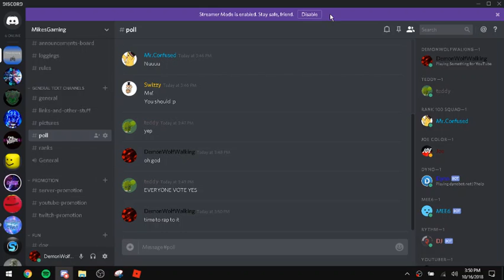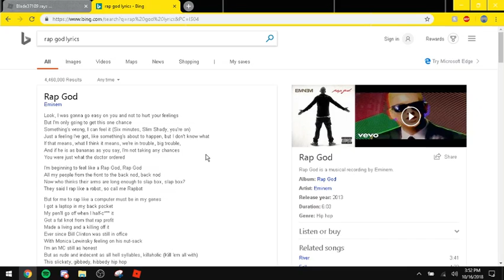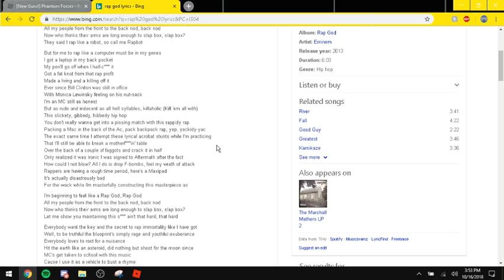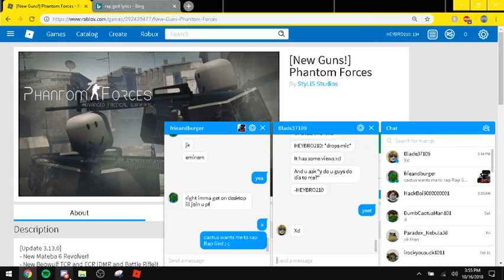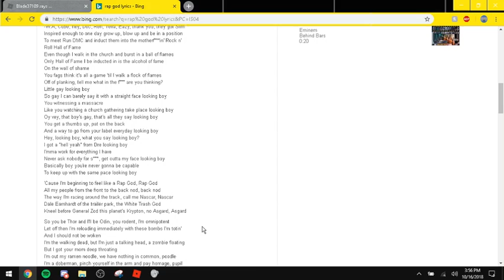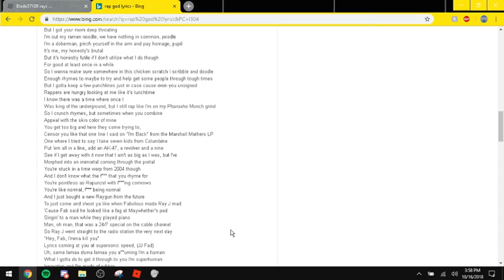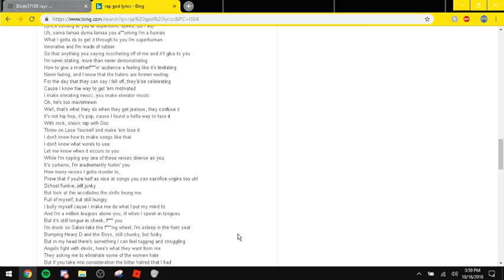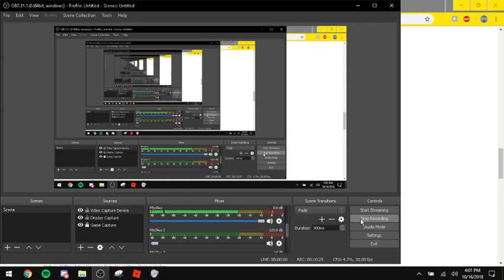Attempting to rap to Eminem's Rap God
All rights to this song are owned by Eminem this was merely a parody